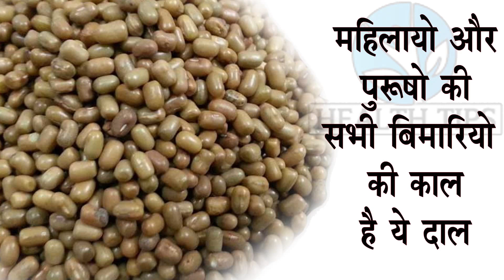महिला और पुरूषों की अधिकतर बीमारियों का इलाज़ है ये दाल//ये दाल नहीं अमृत है//